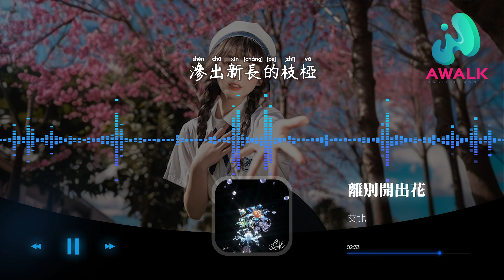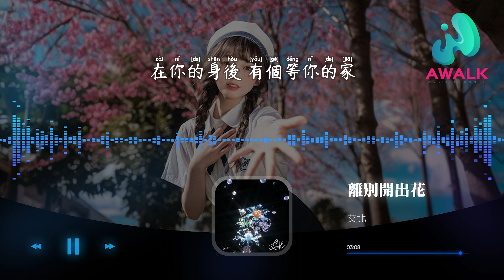艾北 - 離別開出花 (彈唱版)『你每次離開家帶著遠方的牽掛，那城市的繁華蓋住了月牙。』【動態歌詞 | Pinyin Lyrics】【AWALK MUSIC】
艾北 - 離別開出花 (彈唱版)『你每次離開家帶著遠方的牽掛，那城市的繁華蓋住了月牙。』 | 新歌不重復 | 不間斷播放 | 2023 新歌推送 | 抖音十大熱門歌曲 | 最火最熱門洗腦抖音歌曲
（好樂無荒）抖音歌曲排行榜
▶︎微信：awalkmedia

網易雲音樂‣‣

歡迎點歌

▶︎作品介紹
作曲：李浩瑞
作詞：李浩瑞
原唱：艾北
演唱：艾北

▶︎歌詞在下面
坐上那朵離家的雲霞
飄去無人知曉的天涯
背著媽媽說的那句話
孩子人生其實不複雜
喔 眼淚輕輕地擦
別管那多嘴烏鴉
咽下那些風沙
你才能慢慢長大
要錯過幾個她
用你最好的年華
這是青春的代價
當離別開出花
伸出新長的枝椏
像冬去春又來
等待心雪融化
你每次離開家
帶著遠方的牽掛
那城市的繁華
蓋住了月牙
當離別開出花
它生長在懸崖
在最高的山頂
才聽得見回答
沒什麼好害怕
孩子放心去飛吧
在你的身後
有個等你的家
喔 眼淚輕輕地擦
別忘那童年夢話
散在遠方的花
也隨風慢慢長大
要錯過幾個她
用你最真的年華
這是青春的回答
當離別開出花
伸出新長的枝椏
像冬去春又來
等待心雪融化
你每次離開家
帶著遠方的牽掛
那城市的繁華
蓋住了月牙
當離別開出花
它生長在懸崖
在最高的山頂
才聽得見回答
沒什麼好害怕
孩子放心去飛吧
在你的身後
有個等你的家

♪ 音樂宣傳

♪ 音樂發行

00:00:00  艾北 - 離別開出花 (彈唱版) ♪ AWALK MUSIC ♪
00:00:57  副歌 (Chorus)